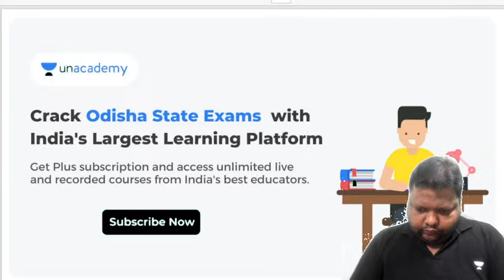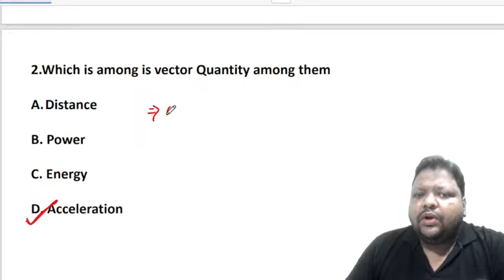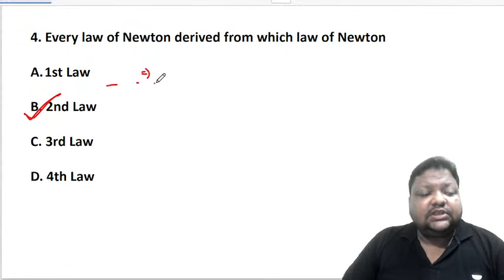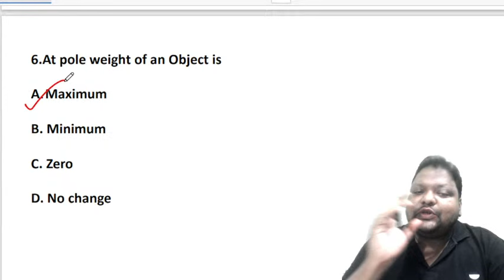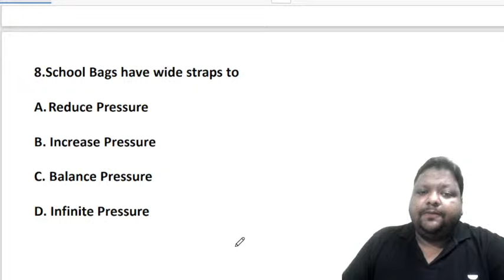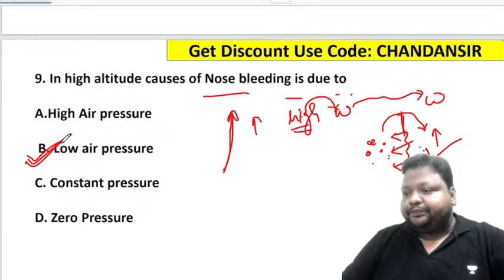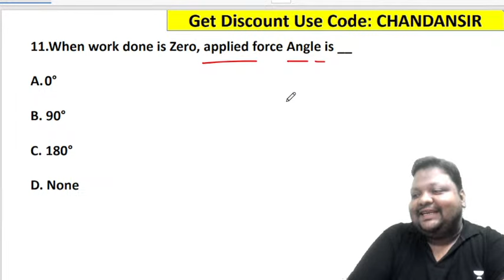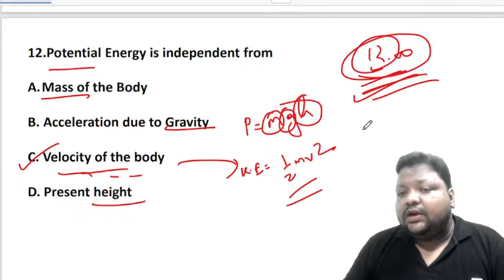General Science || Physics MCQS|| For LSI/Forest/Fire Exam By |Chandan Sir